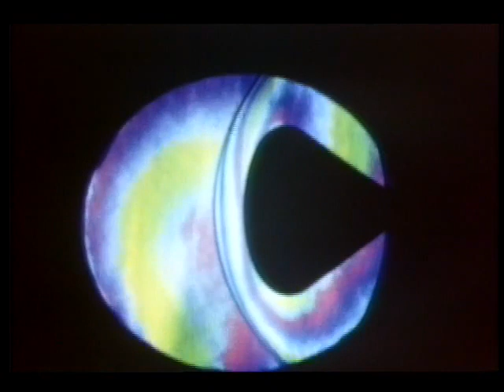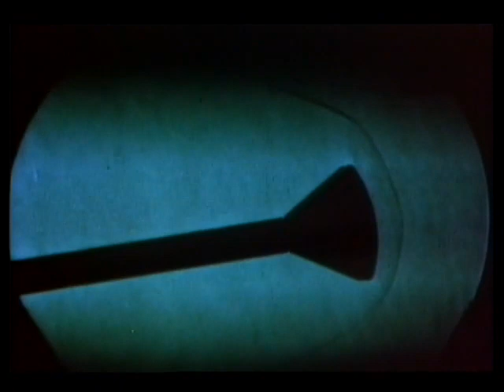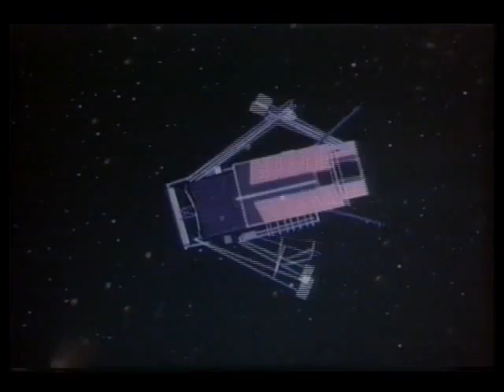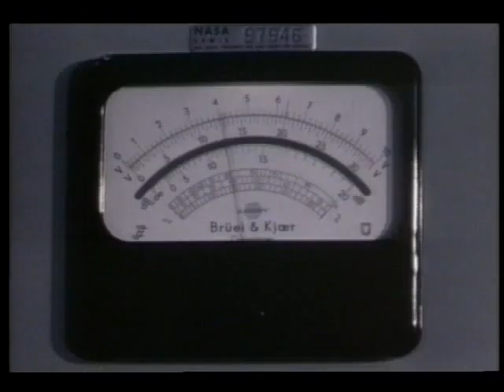NASA The 25th Year